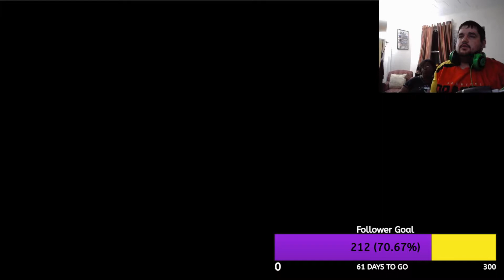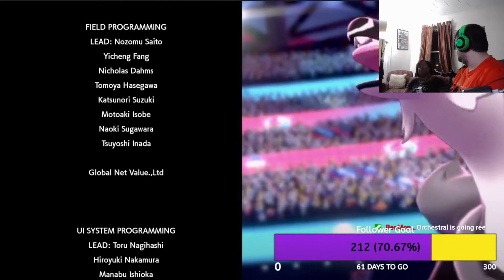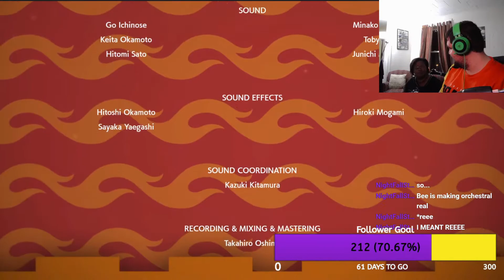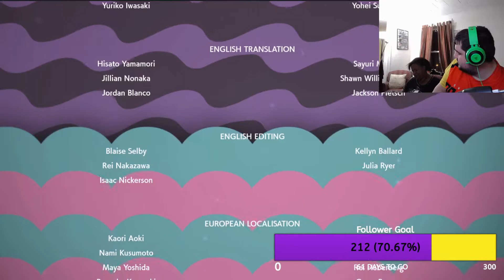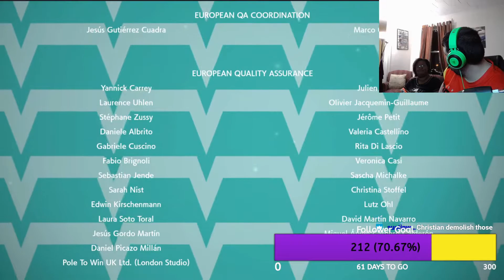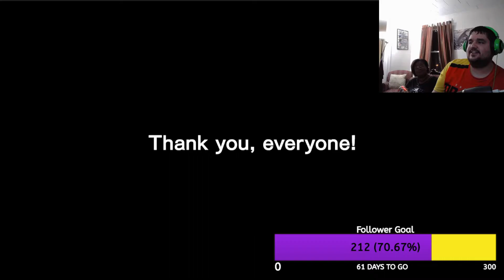Pokémon Sword and Shield: The Crown Tundra - Part 5 - Galarian Star Tournament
Hello everybody, how you all doing today?

Let's see if this video can get 10+ Likes. I hope you all enjoy this video. I will see you all another day PEACE~!!! :D